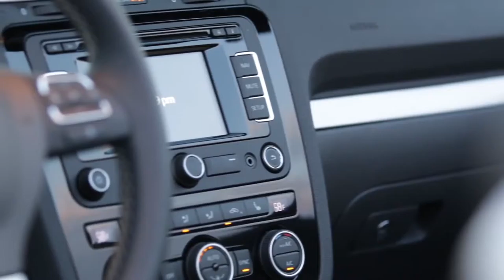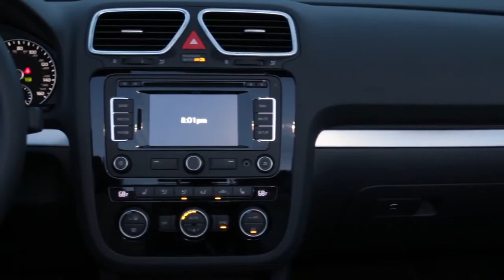Volkswagen Eos Final Edition,sport cars video, sport cars 2016,